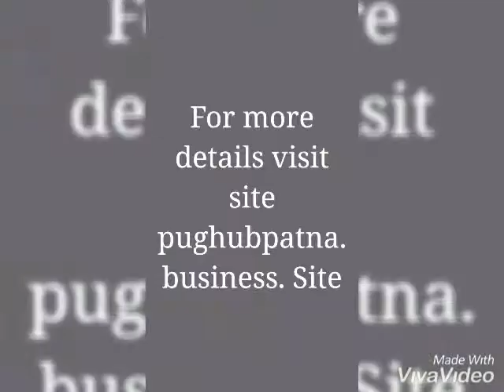Pug hub @ patna